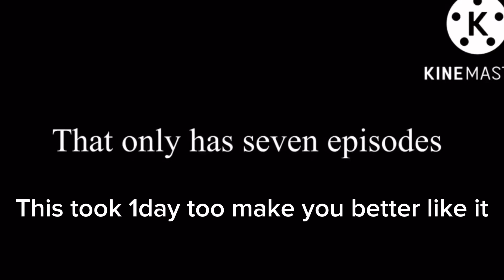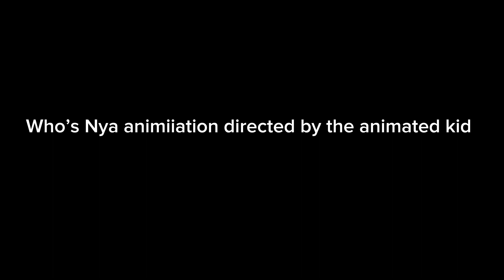Lego ninjago Into the oni Clip Episode on